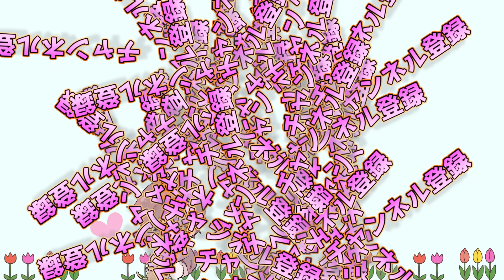一位か、それ以外か【APEX】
↓Twitterでも仲良くしてください!